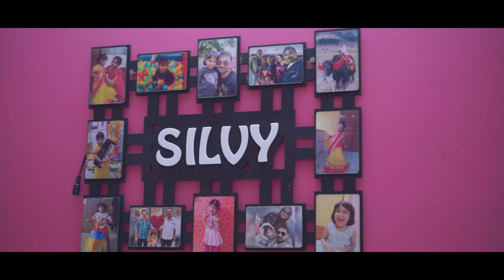Happy Birthday Silvy II The soulmate Photography